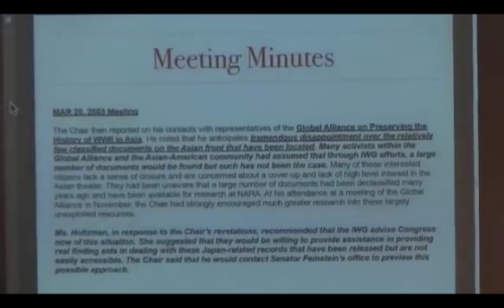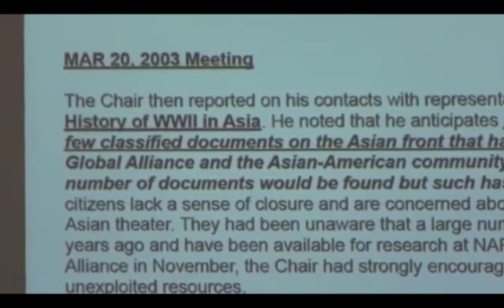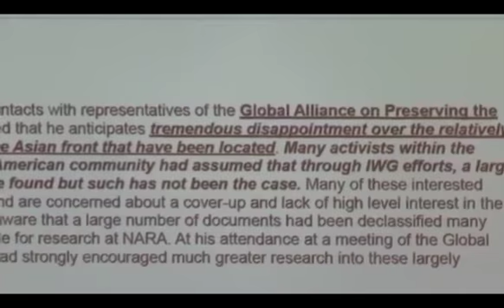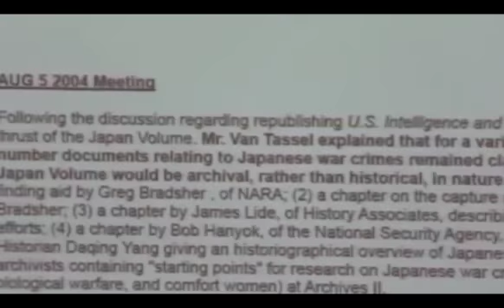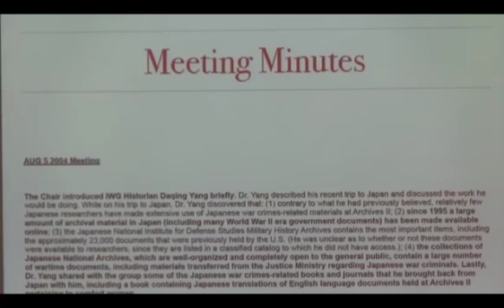▶ IWG Report by Michael Yon 4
IWG Report_by Michael Yon at Hibiya Library & Museum on 24th Feb 2015
American Award-winning writer and photographer.
In the early1980s he served in the Special Forces. Following the invasion of Iraq he focused on writing articles on the military.
He is currently working on the Comfort women's issue.

U.S Government employed dozens of staff and spent $30 million
over 7 years researching this issue. No evidence was found for comfort women.
"Global Alliance for Preserving the History of WW II in Asia" (≒ China) and "Korean Council" (挺対協 Chong Dae Hyup ≒ North Korea)  is behind the comfort women issue.

Further reference:
★ UNITED STATES OFFICE OF WAR INFORMATION
Psychological Warfare Team Attached to U.S. Army Forces India-Burma Theater APO 689

★ Nazi War Crimes & japanese Imperial Government Records Interagency Working Group
Final Report to the United States Congress April 2007